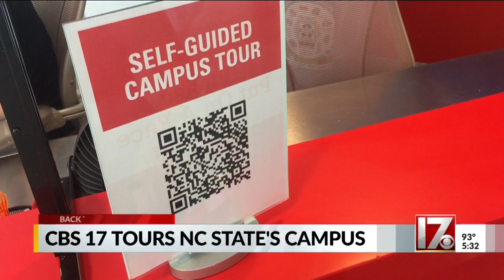CBS 17 tours NC State's campus amid pandemic